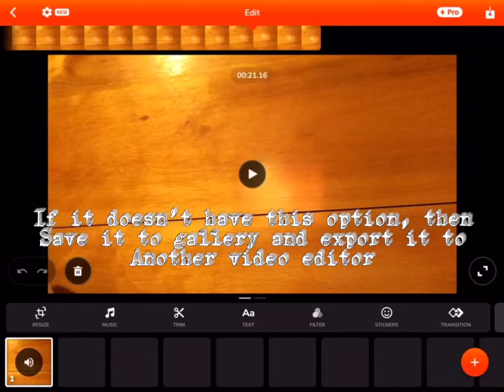The apps that I use and how to upload a video from a VideoEditor On mobile device! ÆÍØŪ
Kine Master, Videoshop, Video Maker and CapCut are all free mobile video editors